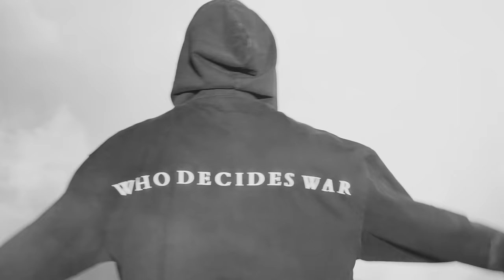Fredo Bang - No Mo (Official Video)